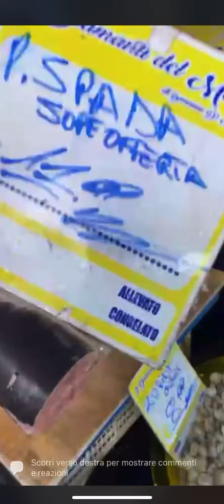..i Diamanti del mare di gennaro IL MAL TEMPO NON CI FERMA SEMPRE IL TOP❤️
..IL MAL TEMPO NON CI FERMA SEMPRE IL TOP🛑
….SOLO DA NOI TROVI TANTISSIME QUALITÀ ‼️
               💎TANTISSIME OFFERTE 💎
Pesce SPADA 11.99Kg
Orate e spigole 4.99kg
Pesce bandiera 6.99Kg
Cicale 3.99 Kg
Merluzzi 6.99 Kg
E TANTISSIME ALTRE OFFERTE ❤️